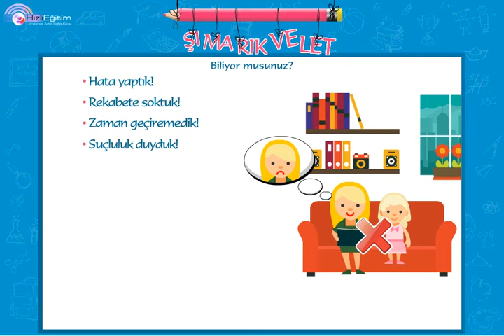Şımarık Velet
Çocuklarımızın olumsuz tavır ve davranışlarındaki katkımızın oldukça büyük olduğunu biliyor musunuz?

Ama üzülmeyin, çocuklarımızın bu zorlayıcı ve yıpratıcı tavırlarına karşılık yapabilecekleriniz hiç de az değil.

Öncelikle, onların tavır ve davranışlarını tanımlayarak başlayacağımız eğitimimizde, olumsuz tavır ve davranışları tek tek ele alarak, bu durumlar karşısında yapabileceklerinizden bahsederek devam edeceğiz.

Tüm bu olumsuzluklarla mücadele sürecinde, tek yapmanız gereken kararlılıkla size önerilen çözümleri uygulamak.

Olumsuz tavır ve davranışlardan arınmış, mutlu ve huzurlu çocuklar yetiştirmeniz dileğiyle…

Tavır ve Davranışları Ayıralım
Tavır Yenileme Süreci
Tavırlar ve Panzehirler